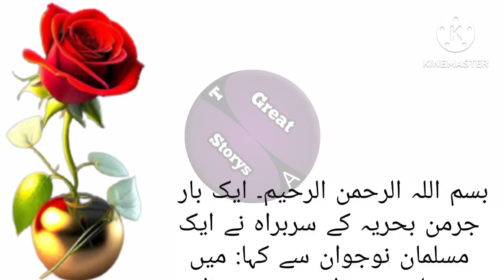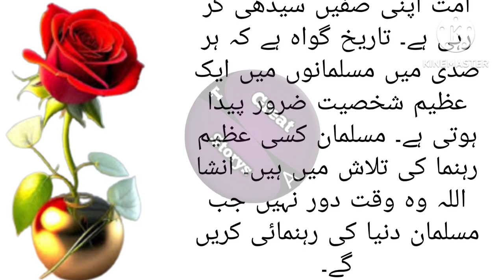Ye hai hamare nabi ki talimat aor tarbiat!! urdu kahani!! اردو کہانی!! نبی کی تعليمات اور تربیت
السلام علیکم دوستو آپ اس ويدو میں سنینگے ایک مسلمان نوجوان لڑکے کا غیر مسلم کو جواب
Assalam Alaikum dosto is video me aap log sune ge ek musalman ladke ka gair muslim ko jawab. Nabi ki talimat aor tarbiat